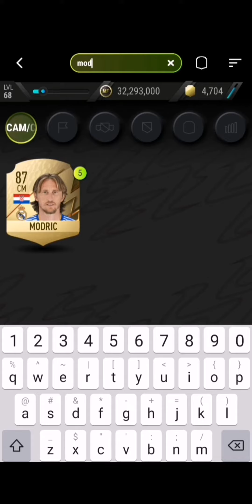MANUEL NEUER - 4 TOTY APPEARANCES SBC - MADFUT22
MADFUT22 Manuel neuer 4 toty apearences sbc answer.